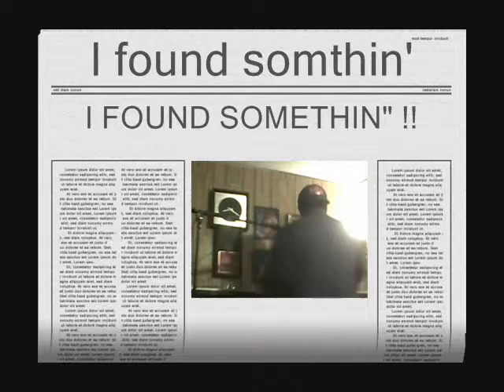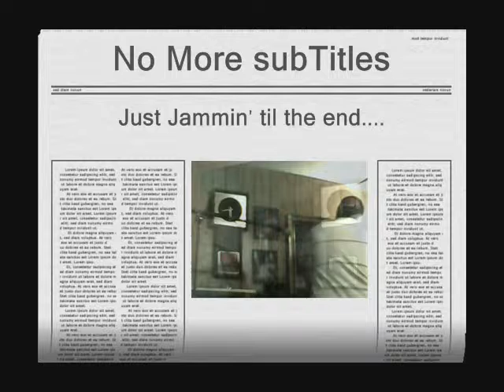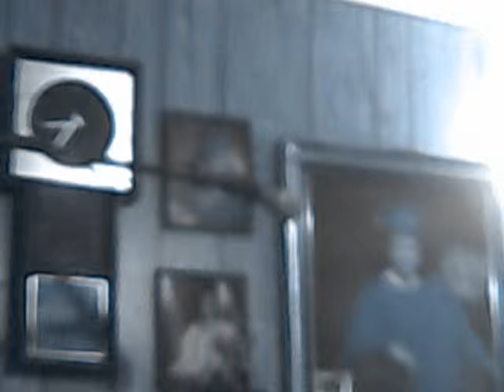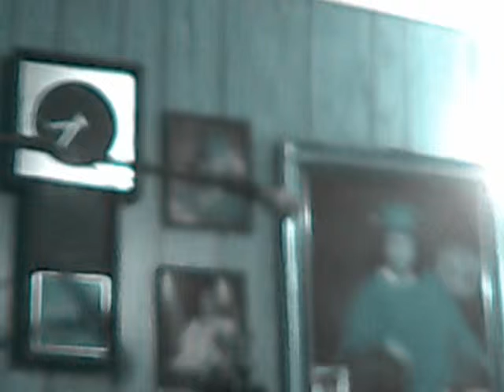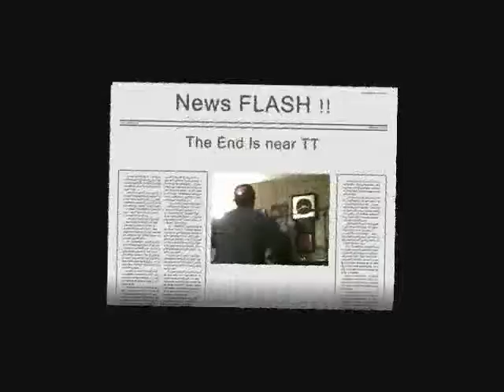Approaching 1 Cold Scratch ! Just get this shirt out my way !!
remember. THUMBS UP ALL YT VIDS or MUSIC YOU'VE ENJOYED even a little (mines&others)Seems like the THUMBDOWNERS never forget that other button. Various pro artist .You probably know them better 'n' me. Saturday Oct.10,2009.Watch me get that shirt off and hit that wicked ass scratch.Wicked so far as being blessed by the Lord w/ the talent.An oxymoron.